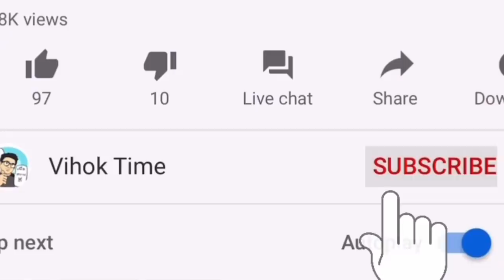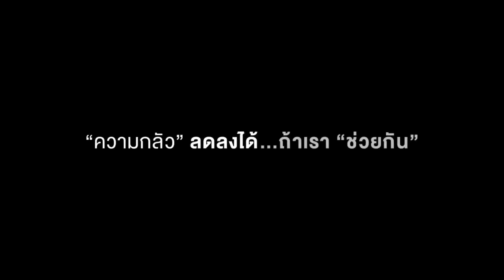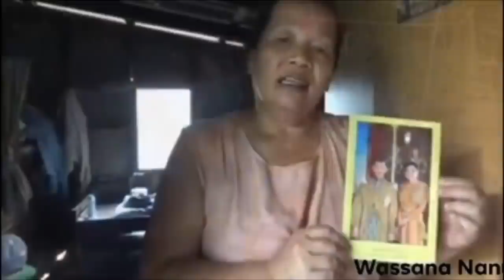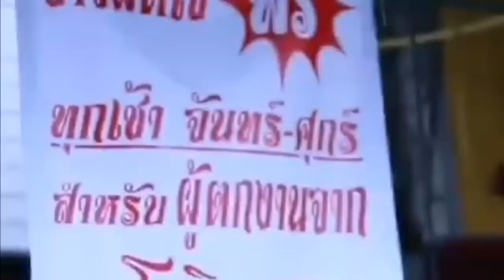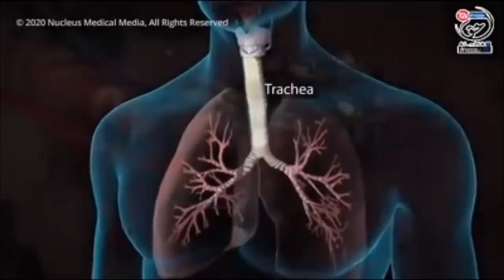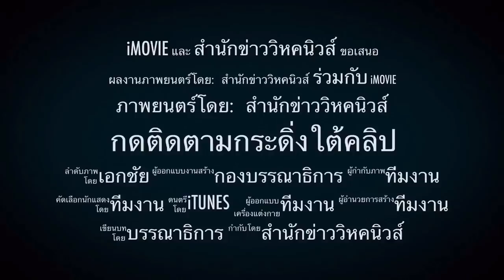อึ้ง ทหารพรึบ ! เบื้องลึก น้องประยุทธ์นั่ง กรรมาธิการท่องเที่ยว จะรอด?